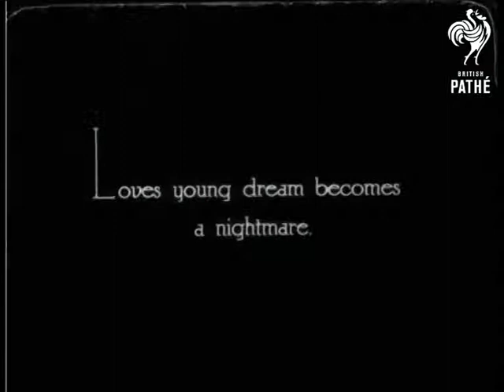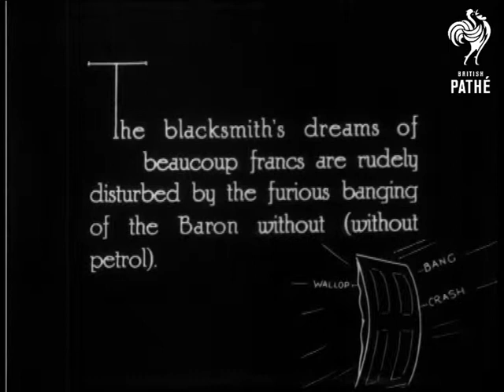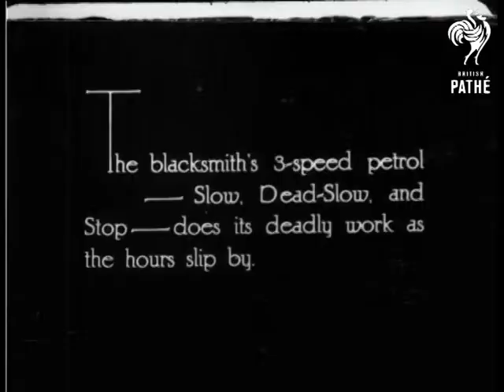Shell Motor Spirit (1925)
Animation.  No title.

First intertitle reads: "A spin and a spoon by the light of the moon." Man and a woman in an open topped car drive through the countryside.  They kiss while he drives.  "The happy pair - the harassed hare."  A frightened hare runs along in front of the car.  The car has its headlights shining.  Another car approaches the camera, it stops and a fierce looking man stands up.  It is, "Her father, Baron Flint-de-Flint."

C/U of the Baron looking through a telescope and looking mean.  He rolls his eye.  Point of view shot through the telescope of what he sees.  The man kissing his daughter.  The Baron lowers his telescope and looks very, very annoyed.  He drives after them.  "Loves young dream becomes a nightmare."  (Possibly a shot missing here.) "On every rise, "Every Drop Tells."  The Baron rant and raves and points a gun at the young suitor.  He puts his hands up.

The Baron grabs his daughter by the scruff of the neck and dumps her into his car.  He drives off towards the family home.  The daughter stands on her balcony crying in silhouette.  A duck flies along and lands in the lake that has appeared because of her tears (!) "Next bout - Cupid v. Flint-de-Flint."  C/U of her boyfriend writing her a note.  The cat, sitting on the balcony lets down his tail to pick up the note from the boyfriend.  "The following night."  The boyfriend whistles up to the window and the girlfriend slides down the cats tail to his embrace.  The cat joins them in the car and they drive off.

"The watchdog's wireless to the Baron."  A fierce looking dog strains on its leash which is attached to a kennel.  It barks and the Baron hears it and sees the couple trying to escape.  C/U of him shouting then C/U of dog barking.  C/U of a piece of holey cheese.  A mouse appears from inside it.  Baron stands on his balcony shouting.  Suddenly lots of other heads appear from around the house.  Garage door opens and the Baron drives out.  "The blacksmith's dreams of beaucoup francs are rudely disturbed by the furious banging of the Baron without (without petrol)."  Baron bangs on a window, eventually putting his fist through it.  Blacksmith pokes his head out.  An owl watches the proceedings.  Blacksmith fills the Baron's car with petrol with a hand pump.  "Backfires and Baronial explosions make even the owl blink."   Baron tries to start the car with a crank handle.  He eventually gets it going.  "The blacksmith's 3-speed petrol - Slow, Dead-Slow, and Stop - does its deadly work as the hours slip by." Baron drives along - the car backfires.  "New world's slow record - 10 yds an hour."  More chugging along.  Story incomplete.

Note: two EP091 reels exist.  This reel is made up of unedited material which may, or may not, have been destined for Eve's Film Review or Pathe Pictorial items.  Perhaps it is part of an advertising film made for Shell?
 FILM ID:872.21